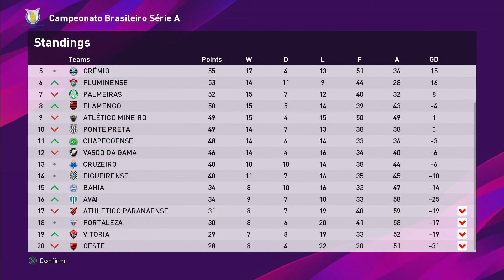Dave Plays - PES 2020 S.C. Internacional Master League #49